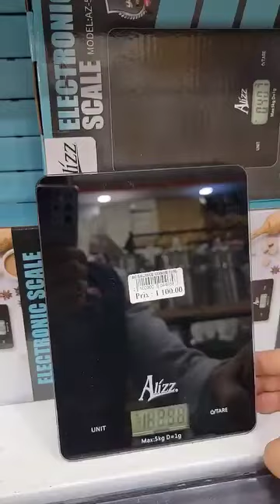لافامي 💥 برومو فيسال 💥 سلعة وسومة كومة 💥